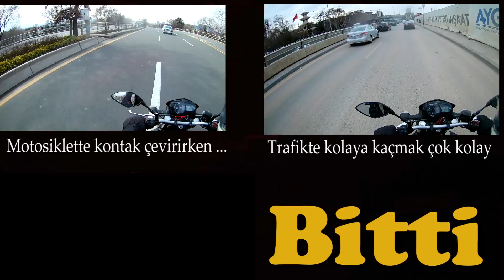Çubuk Karagöl yolu / Gezmece-10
Bir günlük izinde şehir dışına çıkılamasa bile şehre yakın bölgelerin bol virajlı orman yollarında motosiklet ile gazlamak iş yaşamının yorgunluğunu almaya yetiyor.Motosiklet sürüşü stresi yenmenin bence en zevkli yollarından biri.Hem dağ yollarında temiz hava hem rahatlamış bir kafa.Resmen şarj olup yeniden hayata dönüyorum.Sizde izleyip kafanızı dağıtmak isterseniz bu ve diğer videolara bir göz atın.İyi seyirler...